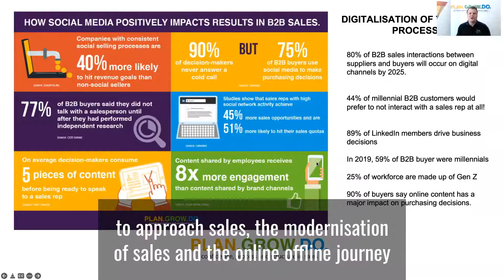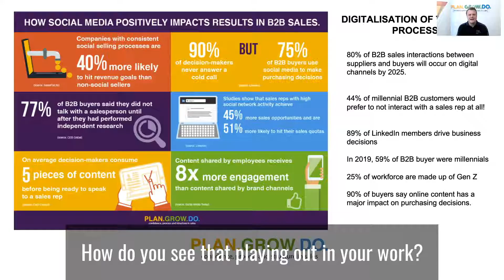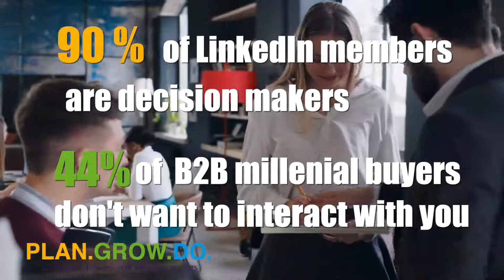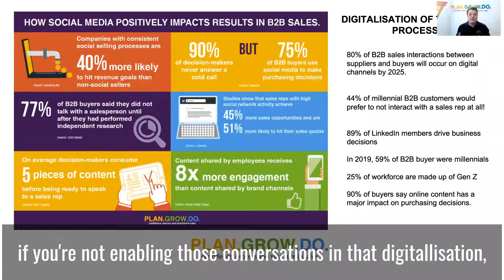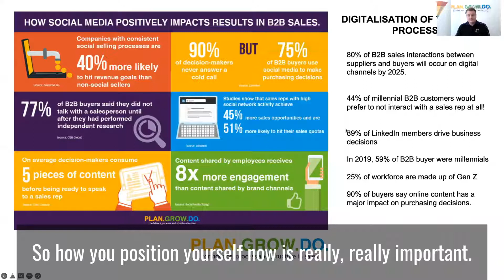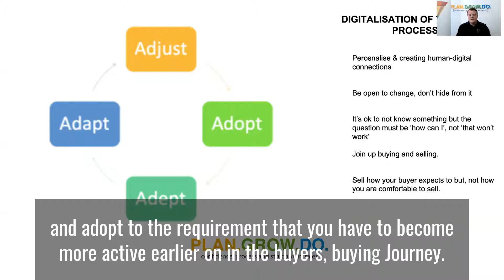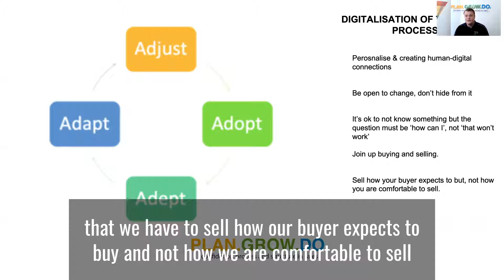Digitalisation of the Sales Process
You're getting left behind and your customers are disengaging daily!

You're not only risking upsetting the staff, who can't do their jobs, how they want to, you're also missing out on huge opportunities because you're not where your customers are.

7.21 mins invested here will give you the reasons that this is happening and will help you understand what you can do to stop it from happening.

Stay up to date with Plan. Grow. Do. and the sales support and resources we offer.

and from Amazon

And why not connect on social media to see more behind the scenes, shared insights and ideas on our LinkedIn page